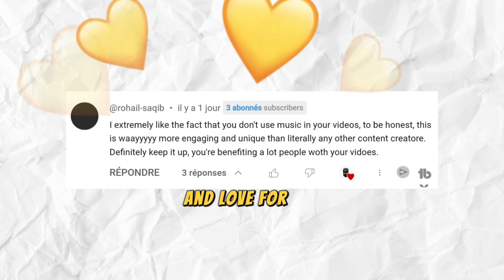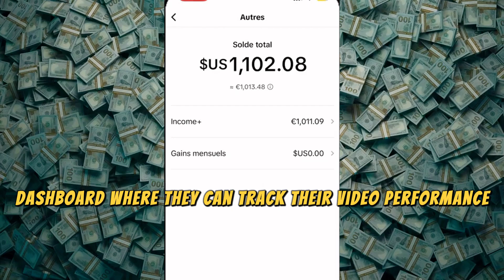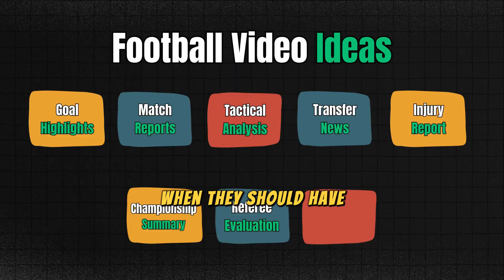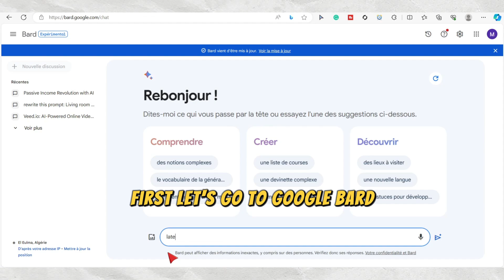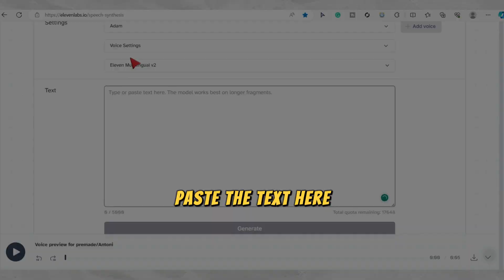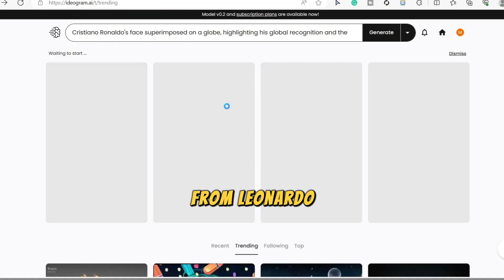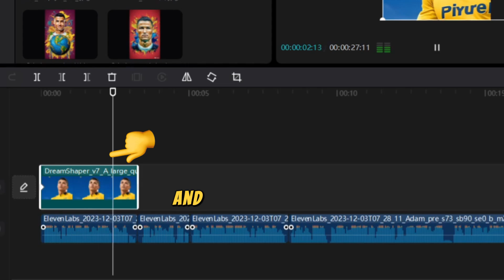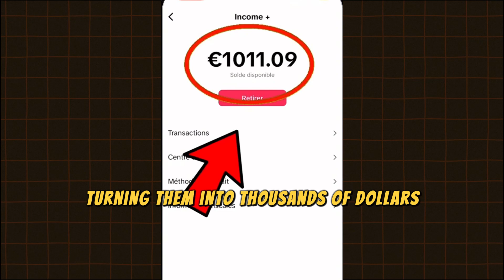New Untapped Niche To Make Money On TikTok Creativity Program Beta 2024!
Do you want to make $10,000 on TikTok in 2024? In this video, I'll show you how to become a part of the TikTok Creativity Program beta and start making money right away!

This is a brand new and untapped niche on TikTok that is sure to generate a lot of income for you. With this program, you cancreate viral TikTok videos and make $10,000 in just six months! If you're interested in trying out this program, be sure to watch the video to learn more.